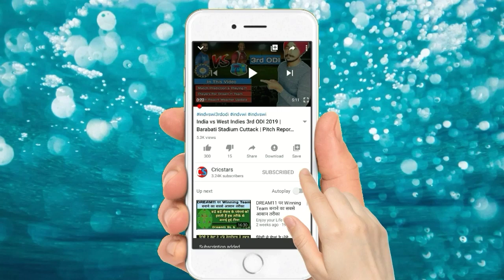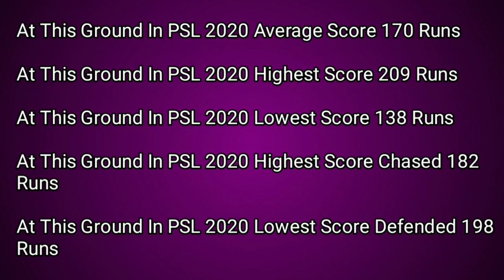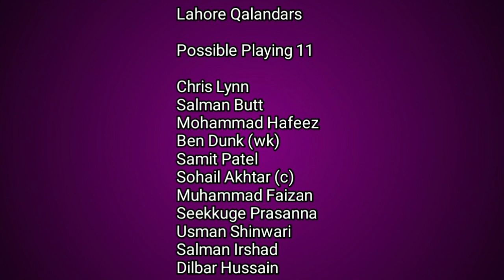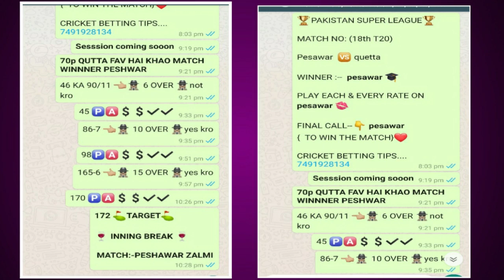PSL 2020 - Match 21 Lahore Qalandars vs Quetta Gladiators | Playing 11 | Pitch Report | Dream11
in this video i told about pakistan super league 2020 match 21 lahore qalandars vs quetta gladiators this match will be played at gaddafi stadium lahore i told about pitch report weather update playing 11 match prediction and players for dream11 users i hope you like this video